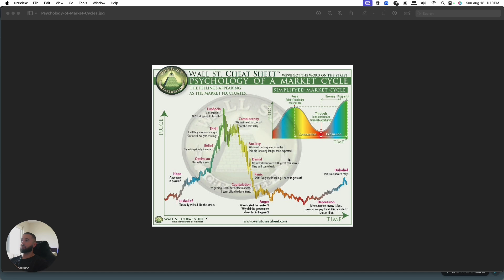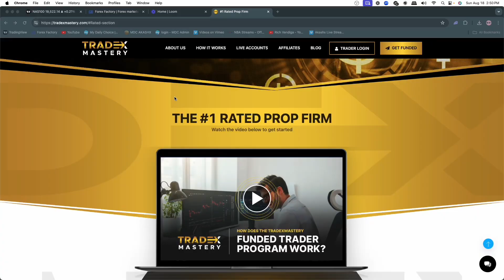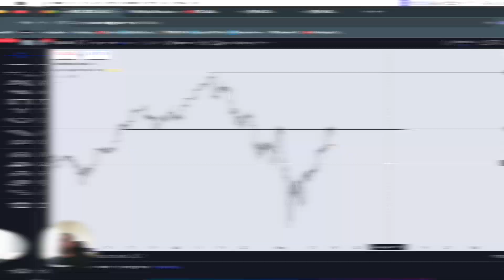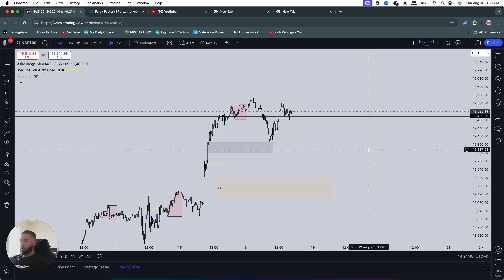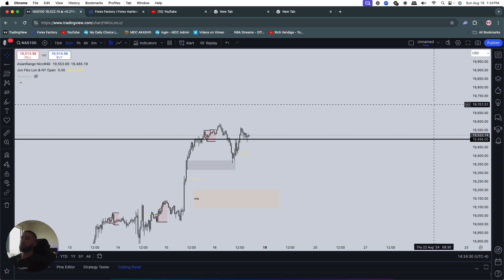The TRUTH About Market Cycle Psychology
With all the crazy news surrounding the world economy, many people are scared and confused about what actions to take. This video will explain how to navigate uncertainty and not fall trap to emotions like the 99%!

Become a member of our community & receive a FREE $25K Prop Firm Challenge Account 👇🏻